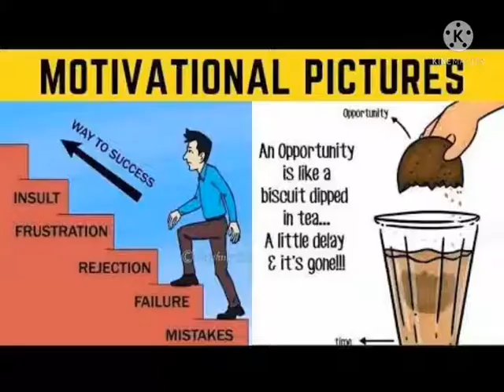You can do Never ever give up 👋💪🏆🏆believe your self###😊